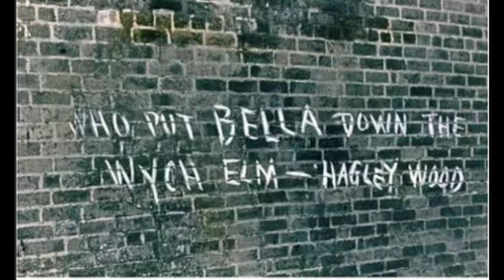MISTERI WANITA DI DALAM POHON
Misteri wanita di dalam pohon#whoputbelladownthewychelm